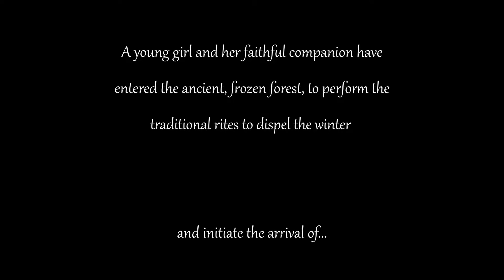scorerelief: SPRING (Rescored)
Getting more familiar with the scoring process.
The Concept for this score -
Creating Contrasts. Warm and Cold. Light and Dark. New and Old.